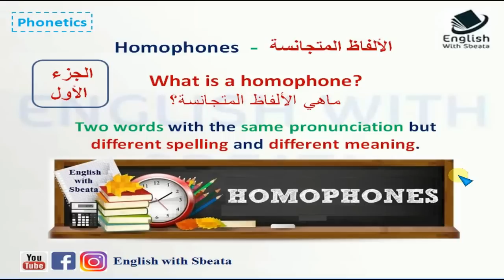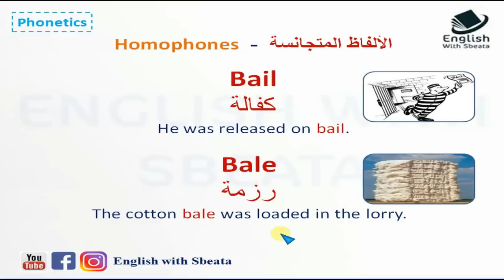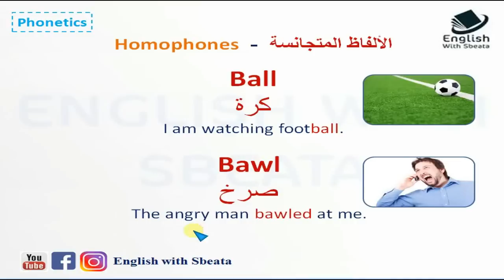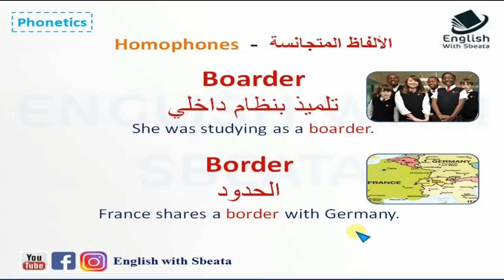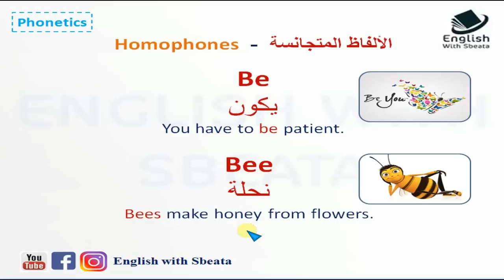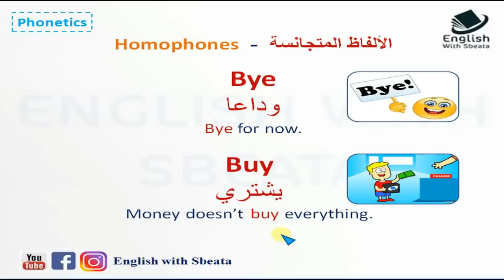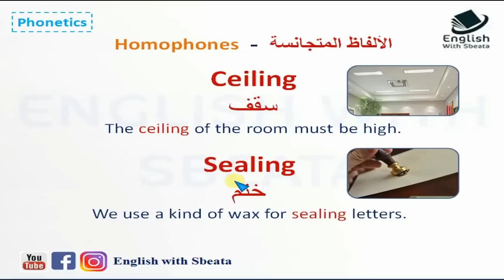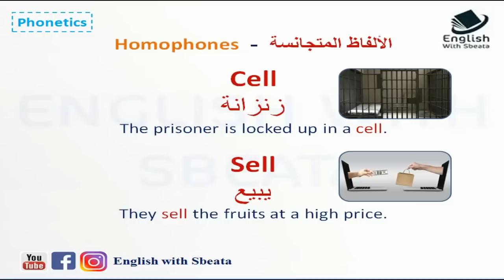اختبر معلوماتك وتعلم كلمات بنفس اللفظ ولكن مختلفة الكتابة والمعنى - 1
الدرس الثالث من كورس الاستماع هو درس مهم جدا عن الكلمات المتشابهة اللفظ ولكنها مختلفة الكتابة والمعنى، مع أمثلة وترجمة لكل كلمتين متشابهتين
Homophones تعلم الانجليزية كورس الاستماع 3: كلمات نفس اللفظ ولكن مختلفة الكتابة والمعنى

اضغط هنا للإشتراك بقناتنا  فعّل زر التنبيهات ( 🔔 ) عشان يوصلك جديد الفيديوهات

 حساباتي في السوشل ميديا :
انستغرام: englishwithsbeata
سناب شات: abaran1
تويتر وفيس بوك: English with sbeata